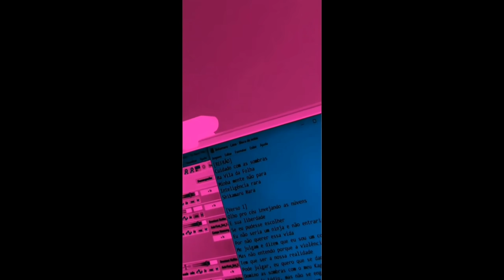Rap do Shikamaru - PABLO MATHEUZ (PRÉVIA)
@pablomatheuzoficial via Instagram